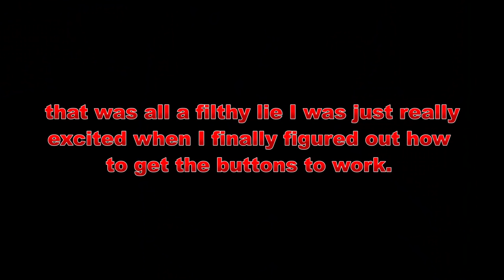PLAYING RANKED R6 SIEGE WITH A GUITAR HERO CONTROLLER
Hey bud. This video is me playing Ranked Rainbow Six Siege with a Guitar as a controller. I have never played an fps before with a guitar hero controller before but I think after playing R6 Siege (rb6) with one I might be the greatest FPS player to have ever lived. Except not really since I couldn't even win a t-hunt with it lmao.

This video is the highlights and funny moments of me playing Rainbow Six Siege (ranked) with a guitar as a controller.

Hello my name is Basically Homeless. My channel is focused on RainbowSiegSiege content. I offer tipsandtricks as well as funnymoments and highlights :D

Outro song and background music is by DJ Quads,
(makes great music, check it out)

Other music used:
The Victory Of The War Cinematic Music